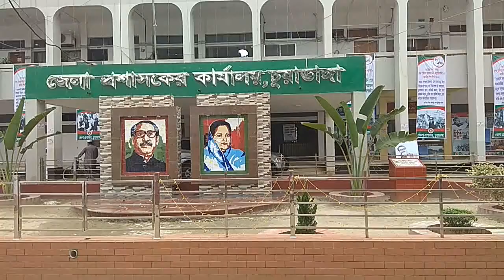চুয়াডাঙ্গার সজবী বিক্রেতা জেলা প্রশাসকের মাধ্যমে প্রধানমন্ত্রীর ত্রাণ তহবিলে দিলেন ৭ হাজার টাকা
এক বছর ধরে তিলে তিলে জমিয়ে সেই ৭ হাজার  টাকা  জেলা প্রশাসকের মাধ্যমে প্রধানমন্ত্রীর ত্রাণ তহবিলে দিলেন চুয়াডাঙ্গার সজবী বিক্রেতা রহিদুল ইসলাম।  বৃহস্পতিবার বিকালে  রহিদুল ও তার স্ত্রী হাসিনা খাতুন চুয়াডাঙ্গা জেলা প্রশাসক নজরুল ইসলামের হাতে এ টাকা তুলে দেন। এ সময় আবেগ তাড়িত হয়ে তিনি বলেন, প্রধানমন্ত্রীর আহবানে আমি সাড়া দিয়েছি। আমার যা সাধ্য ছিল তার সবটুকু দিয়েছি। করোনার প্রভাবে মানুষ আজ বড় অসহায় হয়ে পড়েছে।

চুয়াডাঙ্গা সদর উপজেলার গাইদঘাট স্টেশন পাড়ার মৃত ইমান আলীর ছেলে রহিদুল ইসলাম পেশায় একজন সবজী বিক্রেতা। তার   স্ত্রী হাসিনা খাতুন   প্রতিদিন এক মুঠো করে চাল ও দৈনিক ২ করে জমান।  রহিদুল জানান,  আমি প্রধানমন্ত্রী আহবানে সাড়া দিয়ে  আমাদের এক বছরের জমানো অর্থ ও আমার ব্যবসার ৭ হাজার টাকা ডিসি সাহেবের কাছে দিয়েছি।